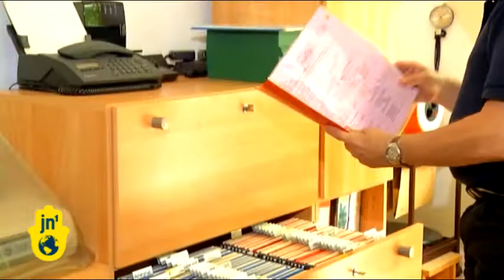Modern-Day Jewish Matchmaker in Germany: Jose Weber's Service for Jewish Singles in Frankfurt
What would you do if you were single and Jewish in Germany? Jose Weber Frankfurt's own Jewish matchmaker has an answer. He runs the only Jewish professional dating service in Germany. Weber calls his dating service Simantov the Hebrew words for good omen and a popular song at Jewish weddings. Following the introductory interview. Weber searches his databank and comes up with a few initial suggestions. He then passes on names and telephone numbers to both prospects, but strictly warns the woman not to call the man first. If a woman has not received a call from her prospective boy friend within 14 days, she is to call Weber, not the man.

Weber, who is married to a Russian Jewish immigrant he met through work, says he typically asks prospective clients to commit themselves to two years of enrollment in his service he refuses to say how much it costs for the two-year contract, only that most working people should be able to afford it. If a marriage results from his efforts, then both the bride and the groom are required to pay him what he calls a "success fee." The Frankfurt matchmaker Jose Weber tries to find the perfect one-and-only for Jewish singles not only in Germany but throughout the rest of Europe.

Wilson Ruiz, Jewish News One, Germany.